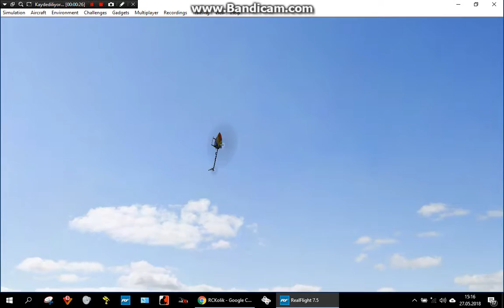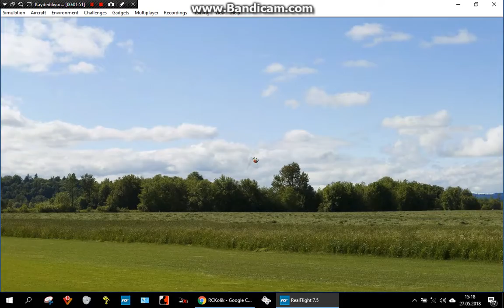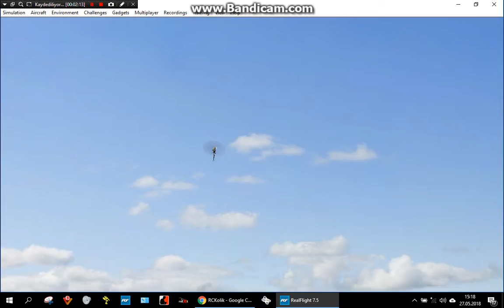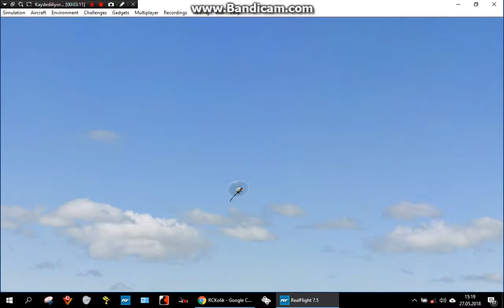TSA 700E REAL FLİGHT